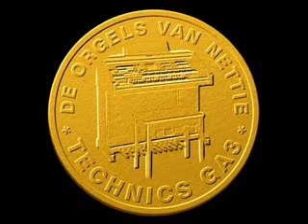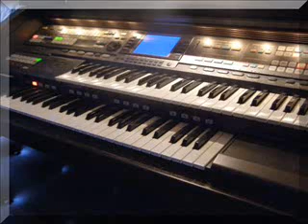Technics SX-GA3 Deer Hunter/Cavatina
Played by Nettie Age 63,
i started playing the organ in 2005
and i play just for fun,